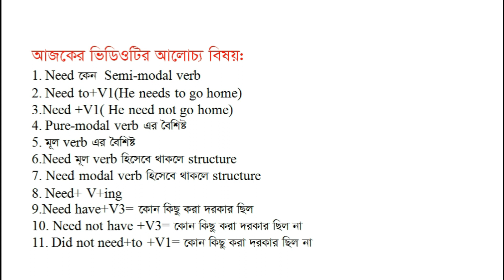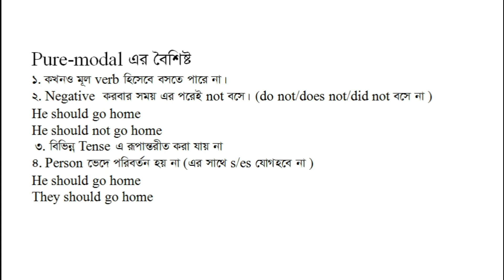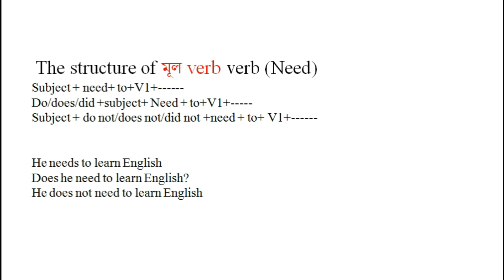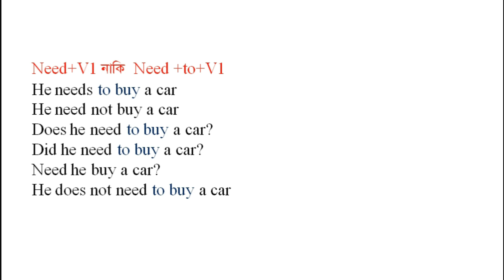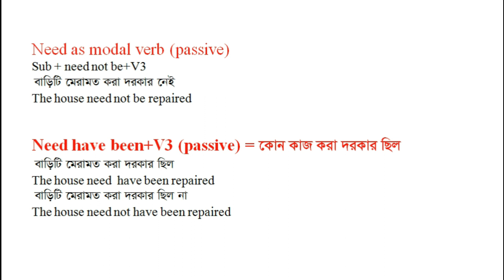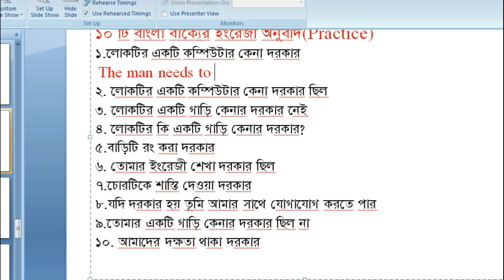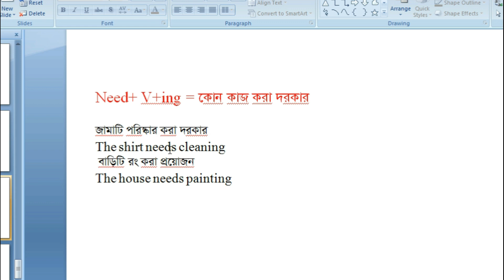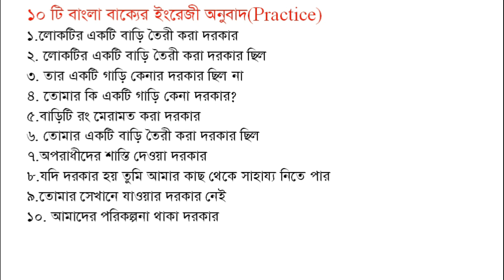Need এর সকল ব্যবহার//All uses of need in English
This video will help the people to learn the correct use of need.
This video will be very useful for spoken English and free hand writing.